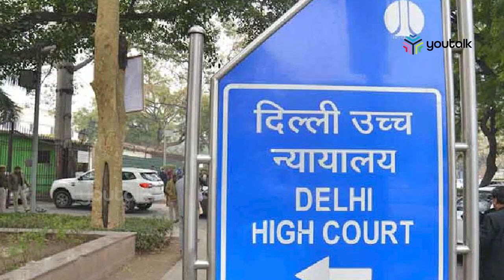അരവിന്ദ് കെജ്രിവാളിന്റെ ഹർജി തിങ്കളാഴ്ച പരിഗണിക്കും